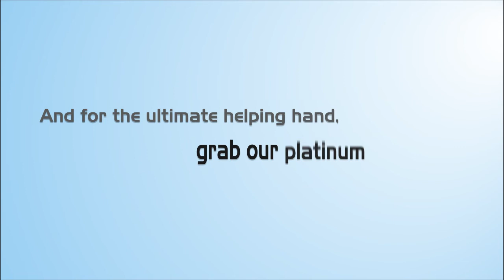2D Cartoon Animation | HSC Explainer Video By Explainers Hub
2D Cartoon Animation Video By Explainers Hub: At Explainers Hub we created this video of 2D Cartoon animation for our amazing client HSC.

2D cartoon animation videos provide you with an effective means of getting your marketing messages across. Changes in technology have made animation accessible to all business sizes and budgets. 2D animated videos allow you to control every part of the production process and customize the video to suit your needs.
A cute 2d cartoon animation video can easily go viral as people who like it, tend to Share it rather than ignore it. This gives an extra millage in brand promoting. Many cartoon animation video production studios understand this secret and hence come up with new innovative creative ideas wherein the brand promotion looks very interesting. Animated videos are very cost effective as it can be created in less time while maintaining the freshness.

2D Cartoon Animation Video provide you with a chance to tap on the conversion potential of videos. Videos have a conversion rate of about 64% to 85%. These are people more likely to buy a product after viewing the clips. They save you time from having to read everything to know what you are offering. Animated videos are also easy to turn into viral videos. Given their appeal to a wide demography of online users, they fit the needs of many and are thus easily clicked and shared across friends. They arouse the curiosity of many leading to more views and sharing.